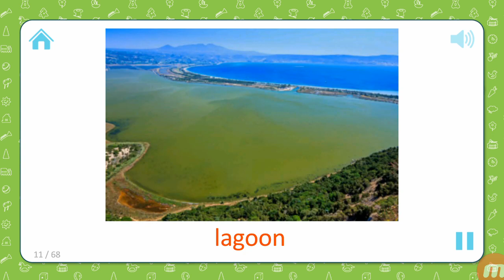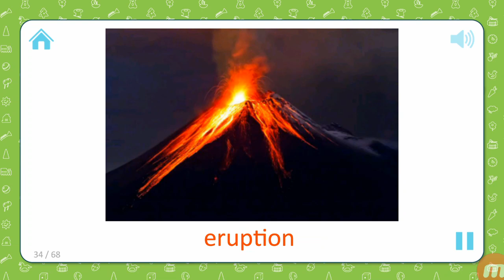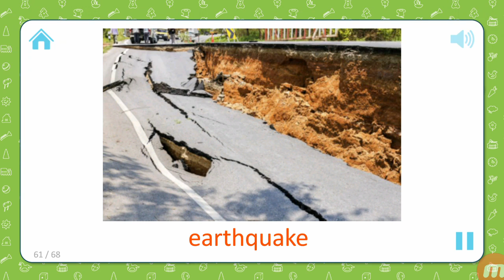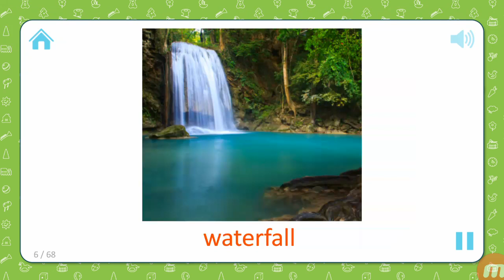online education English teaching world nature